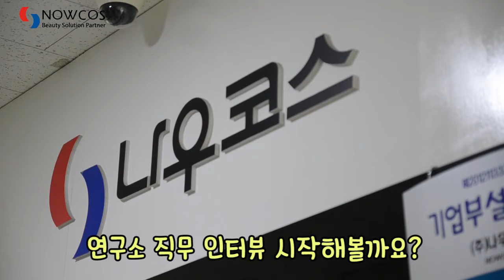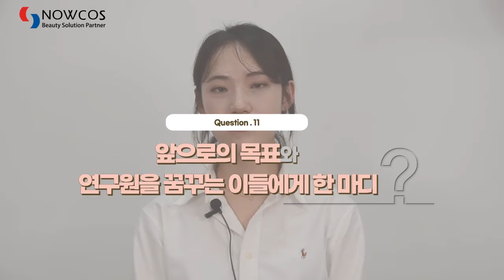나우코스 연구원 직무 인터뷰ㅣ화장품 연구원이 되려면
안녕하세요 여러분 :) 나우코스 입니다

오늘은 화장품 산업에서 일하고 싶은 분들을 위해
화장품 OEM / ODM 회사 나우코스 '직무 인터뷰'를 준비했어요!

나우코스 직무 인터뷰의  첫 시리즈로
연구원 인터뷰를 진행해보려고 하는데요,

화장품 제조 회사 연구직에 대한 자세한 이야기와
전문가가 말해주는 화장품 고를 때의 꿀 팁까지!
연구소 직무 인터뷰,  지금 시작해볼까요?  :)